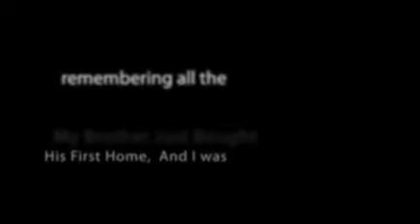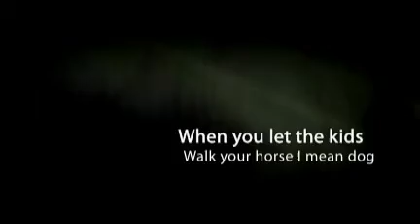Funny Doormat For My Brother